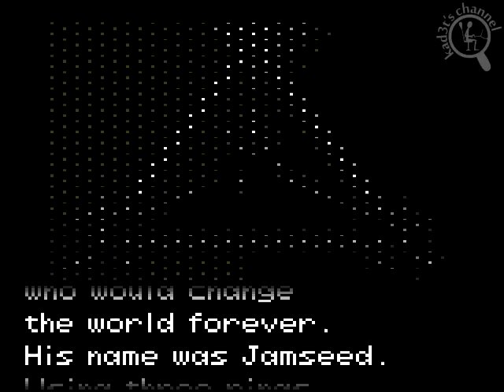[Intro][GG] Defenders of Oasis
Classic video game intro for Defenders of Oasis for SEGA Game Gear.